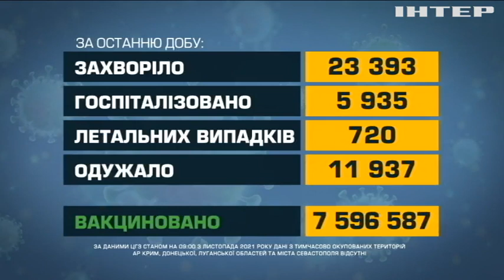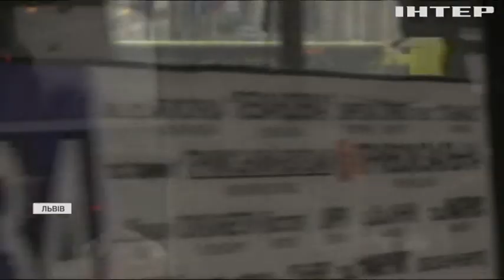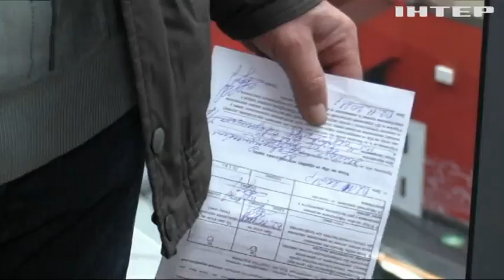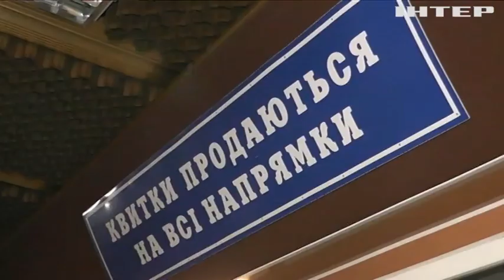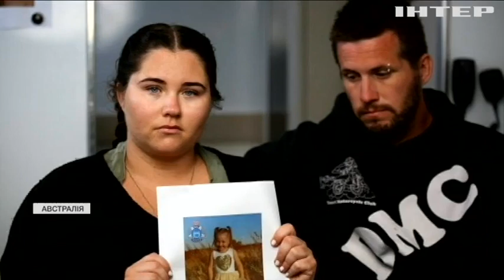Новости 09:00, выпуск за 3 ноября 2021 года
Дивіться у випуску: В Україні зафіксували 23 тисячі нових інфікувань коронавірусом. Власникам підробних ковід-сертифікатів загрожуватиме 2 роки позбавлення волі. Північна Корея радить розводити чорних лебедів задля м'яса.